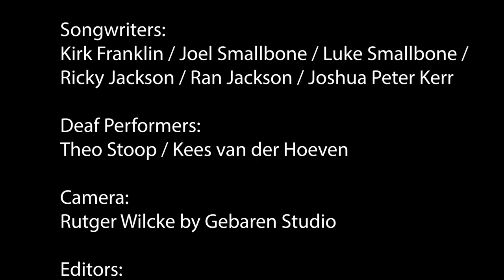Together - For King & Country - International Sign - By Theo & Kees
Songwriters:
Kirk Franklin / Joel Smallbone / Luke Smallbone / Ricky Jackson / Ran Jackson / Jousha Peter Kerr

Deaf Performers:
Theo Stoop / Kees van der Hoeven

Camera:
Rutger Wilcke by Gebaren Studio

Editors:
Theo Stoop / Rutger Wilcke by Gebaren Studio

Support:
Bart van der Hoeven / Vick van der Hoeven

Lyrics:

This is for the busted heart
This is for the question marks
This is for the outcast soul
Lost control, no one knows

Sing it for the can't-go-back
Sing it for the broken past
Sing it for the just found out
Life is now upside down

If you're lookin' for hope tonight, raise your hand
If you feelin' alone and don't understand
If you're fightin' in the fight of your life, then stand
We're gonna make it through this hand-in-hand

And if we fall, we will fall together
Together

This is for the second chance
This is for the new romance
Sing it for the loved in vain
Overcame, it's not too late

Together (together, together)
Oh, and when we rise, we will rise together
Together, ooh
We will rise together, ooh

Listen
If you're lookin' for hope tonight (and you're all alone)
If you're feelin' alone tonight (can you feel?)
If you're in the fight of your life (I can promise)
We're gonna make it happen, yeah

I will be by your side (by your side)
'Cause love is in the air tonight (can you feel it?)
All up and see the light (come on!)
Whenever, ever, ever
Just as long as we're together, say

If we fall (fall), we will fall together
Ha ha, I got you, my brother
Together (together)
I see you my sister
And when we rise, we will rise together
Together (oh)

If we fall (if we fall), we will fall together
Take my hand (together)
Come and stand
When we rise (when we rise)
We will rise together (we will rise together)
Together (that's right!)

Together we are dangerous
Together with our differences
Together we are bolder, braver, stronger